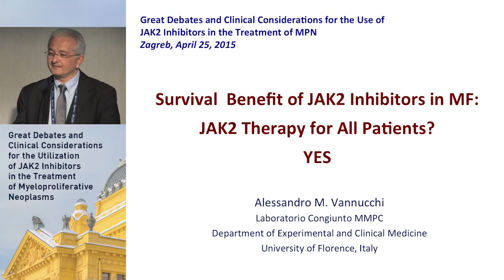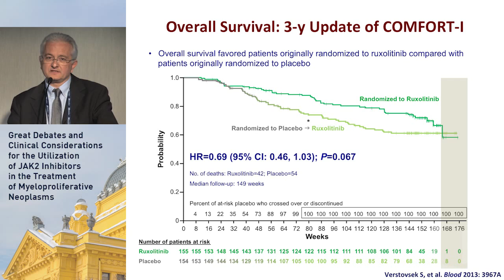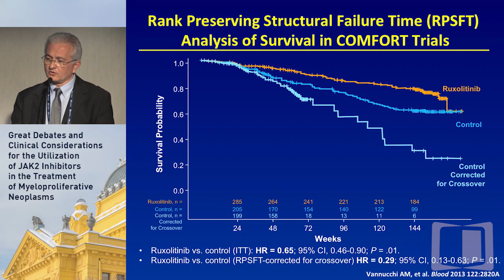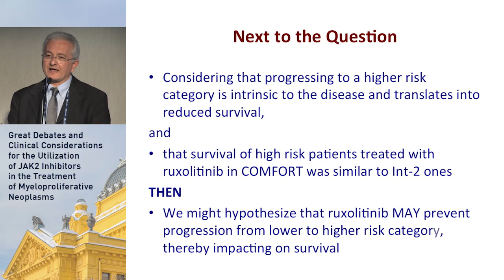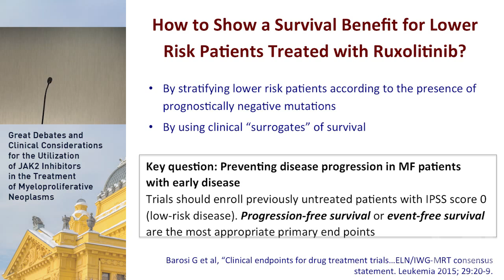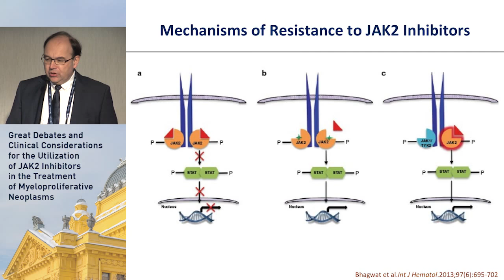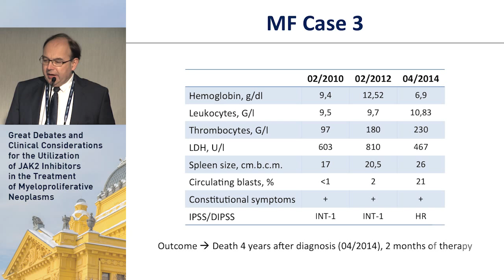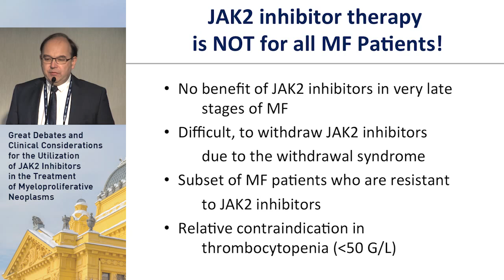Debate: Survival benefit of JAK2 inhibitors in Myelofibrosis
Dr. Alessandro M. Vannucchi and Dr. Heinz Gisslinger debate “Survival benefit of JAK2 inhibitors in MF: Therapy for all patients?” presented during the satellite symposium Great Debates and Clinical Considerations for the Utilization of JAK2 Inhibitors in the Treatment of Myeloproliferative Neoplasms at the 2015 European Focus on Myeloproliferative Neoplasms and Myelodysplastic Syndromes Congress held in Zagreb, Croatia, 24-26 April 2015. Within this educational activity discussion of pertinent clinical trials and review and analysis of clinical outcomes are utilized to evaluate whether JAK2 inhibitor therapy is beneficial for all patients with MF.